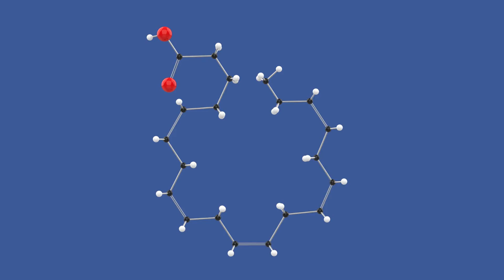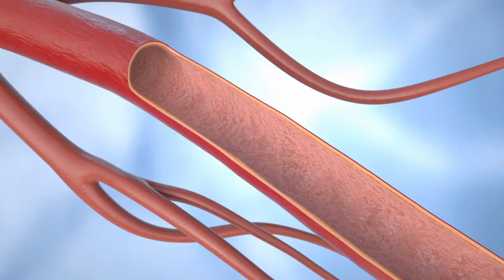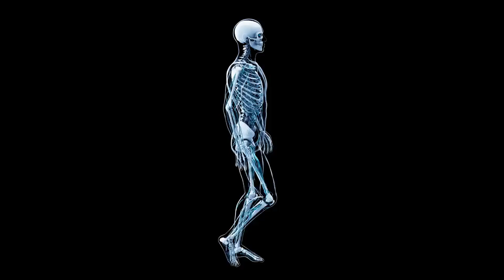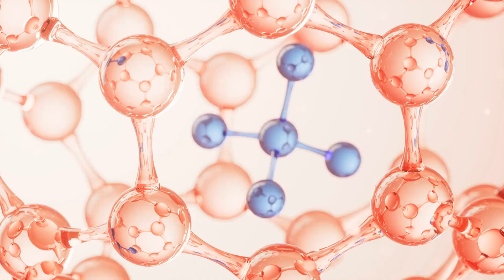This Is How Omega 3 Fish Oil Affects Your Body If You Take It Daily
Omega-3 fish oil is a popular dietary supplement rich in essential fatty acids, particularly EPA (eicosapentaenoic acid) and DHA (docosahexaenoic acid). These nutrients play crucial roles in maintaining overall health. Incorporating omega-3 fish oil into your daily routine can have a multitude of positive effects on your body. Here’s what happens when you take omega-3 fish oil every day.

1. Reduced Risk of Heart Disease:
Omega-3 fatty acids are known for their heart-protective properties. They help reduce levels of triglycerides, a type of fat linked to heart disease. Daily intake of fish oil can lower triglyceride levels by 15-30%, reducing the risk of cardiovascular diseases.
2. Lower Blood Pressure:
Studies have shown that omega-3s can help lower blood pressure in individuals with hypertension. Regular consumption of fish oil supplements can lead to modest reductions in both systolic and diastolic blood pressure.
3. Improved Cholesterol Levels:
 Omega-3s increase levels of HDL (good) cholesterol while reducing LDL (bad) cholesterol. This balance is crucial for maintaining a healthy heart and preventing atherosclerosis, the buildup of plaques in the arteries.

4. Enhanced Cognitive Function:
DHA is a critical component of brain cell membranes. Daily intake of omega-3 fish oil supports cognitive functions such as memory, learning, and overall brain performance. It is especially beneficial for older adults, potentially slowing cognitive decline associated with aging.
5. Mood Improvement:
Omega-3s have been linked to improved mood and reduced symptoms of depression and anxiety. They play a role in neurotransmitter function and inflammation reduction, which can influence mental health positively.

6. Reduced Inflammation:
Omega-3s have potent anti-inflammatory properties, which can be beneficial for individuals suffering from inflammatory conditions like arthritis. Daily supplementation can help reduce joint pain, stiffness, and the need for anti-inflammatory medications.

7. Protection Against Macular Degeneration:
DHA is a major structural component of the retina. Regular consumption of omega-3 fish oil can help protect against age-related macular degeneration (AMD), a leading cause of vision loss.

8. Improved Skin Condition:
Omega-3 fatty acids contribute to maintaining healthy skin by managing oil production, reducing inflammation, and providing hydration. They can help alleviate conditions such as acne, eczema, and psoriasis.

9. Enhanced Immune Function:
Omega-3s can bolster the immune system by reducing chronic inflammation and enhancing the function of immune cells. This makes the body more resilient against infections and diseases.

10. Aid in Weight Loss:
While not a magic bullet for weight loss, omega-3s can help improve metabolism and increase the rate at which your body burns fat. They also help regulate appetite by influencing the release of hunger-related hormones.
How to Take Omega-3 Fish Oil.
To maximize the benefits of omega-3 fish oil, consider the following tips:
The recommended daily dosage varies, but typically ranges from 250 to 500 mg of combined EPA and DHA for general health. Higher doses may be recommended for specific health conditions.
Choose high-quality fish oil supplements that are purified to remove contaminants such as mercury and PCBs. Look for products that are third-party tested for quality assurance.
Take your fish oil supplement consistently each day. It's often recommended to take it with meals to enhance absorption and reduce the risk of digestive upset.
Precautions.
While omega-3 fish oil is generally safe, it's important to consider potential side effects and interactions:
Omega-3s can have a blood-thinning effect. If you are taking blood-thinning medications or have a bleeding disorder, consult your healthcare provider before starting fish oil supplements.
Some people may experience digestive issues such as indigestion, diarrhea, or fishy aftertaste. Starting with a lower dose and gradually increasing it can help mitigate these effects.